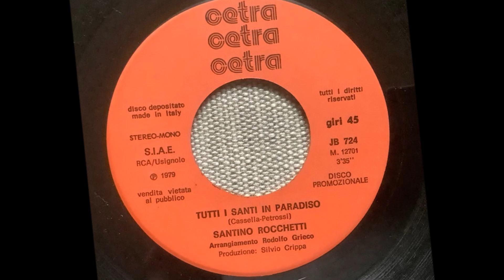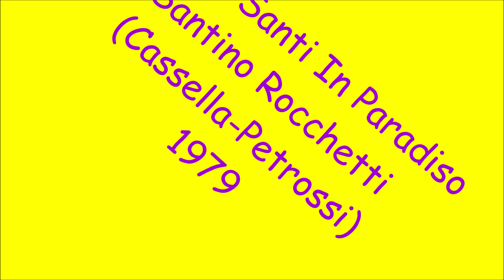Tutti I Santi In Paradiso - Santino Rocchetti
Cassella - Petrossi 1979